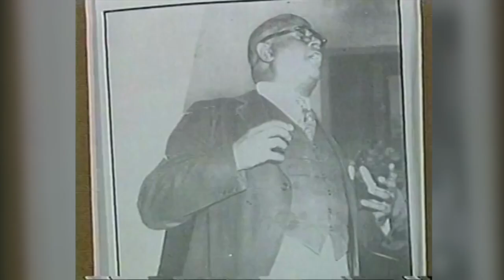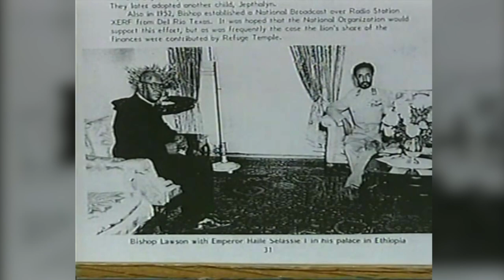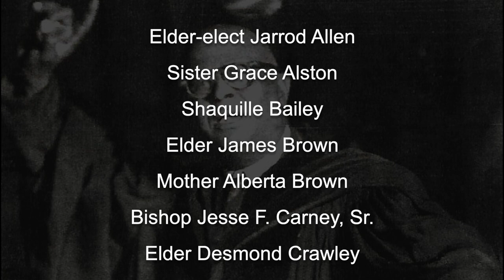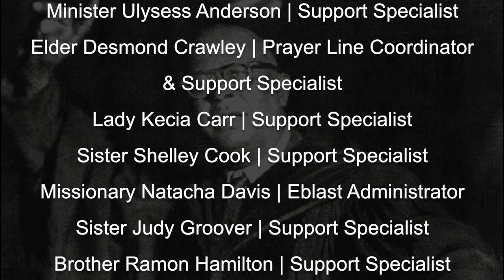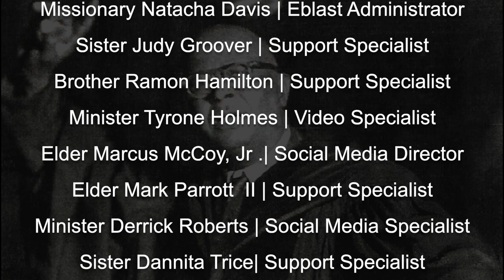Personal Testimony of Bishop R. C. Lawson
Bishop Robert Clarence Lawson, Founding Father of the Pentecostal Movement, COOLJC
The Peekskill Channel Black History Month 2015 News 12 Westchester, NY.™